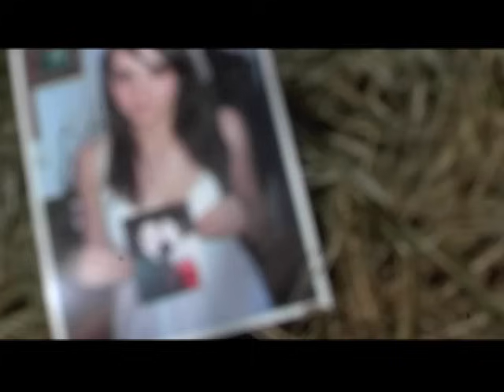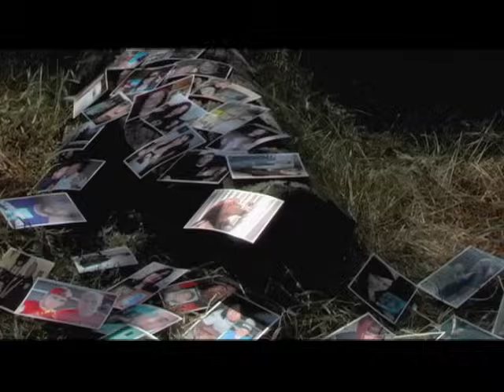Black Stone Cherry - Things My Father Said [OFFICIAL VIDEO]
Black Stone Cherry's music video for 'Things My Father Said' from the album, Folklore & Superstition - available now on Roadrunner Records.

FOLLOW BLACKSTONECHERRY!

LYRICS
The things my father said would make me a better man
Hard work and the love of friends, a woman that understands

I hope my father knows the seeds we've sewn still grow
At night I go to sleep and pray he's watching over me

Somewhere there's a star that's shining
So bright that I can see you smile
And all that I need is one last chance
Just to hear you say goodbye

Sometimes I remember, when you taught me to tie my shoes
One thing I will never forget, is the day that I lost you

I hope you always know the car that we built will always roll

And if you have a dream you better hang on for dear life
And when that cold wind blows, just let it pass you by

The things my father said